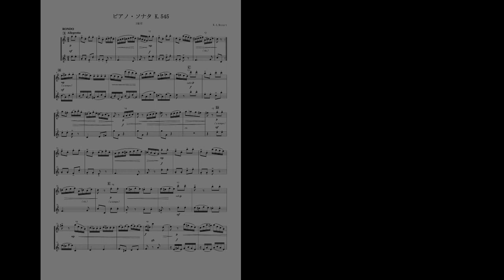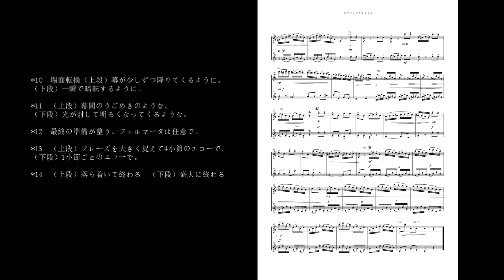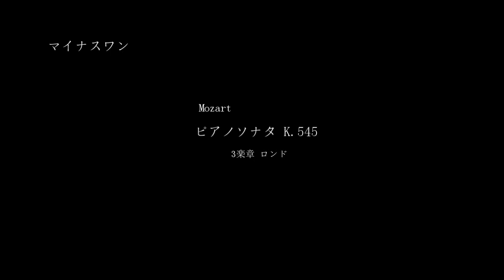【THE FLUTE】録ってもデュエッツモーツァルト「ソナタ K.545」より第3楽章 RONDO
THE FLUTE VOL.176より　連載企画「録ってもデュエッツ」

2期第6回　モーツァルト
「ソナタ　K.545」より第3楽章　RONDO
自分の録音に自分の演奏を重ねアンサンブルしながら上達を目指します。

[演奏解釈についての注釈]
*1. 少し盛り上げるように。
*2. フレーズが移る前に、rit　することもあり。
*3.　テーマが戻ってきたのがわかるように。
（上段）旋律が入れ替わるのように。（下段）毅然と登場
*4　（上段）徐々に緊張感が高まる。　（下段）突然緊張感が高まる。
*5　ハ長調のテーマが戻ったところで安心感を感じる。
*6　短調になり影を帯びるように。
*7　上下で旋律が入れ替わる。
*8　少しずつ感情が高ぶるように。
*9　最高点に達する。
その後（上段）うねるようなもどかしさで。（下段）そのままの高ぶりで。エコーを交えても良い。
*10　場面転換（上段）幕が少しずつ降りてくるように。（下段）一瞬で暗転するように。
*11　（上段）幕間のうごめきのような。（下段）光が射して明るくなってくるような。
*12　最終の準備が整う。フェルマータは任意で。
*13　（上段）フレーズを大きく捉えて4小節のエコーで。（下段）1小節ごとのエコーで。
*14　（上段）落ち着いて終わる　（下段）盛大に終わる。

参考音源
1.　0：20
2.　7：06

11：44